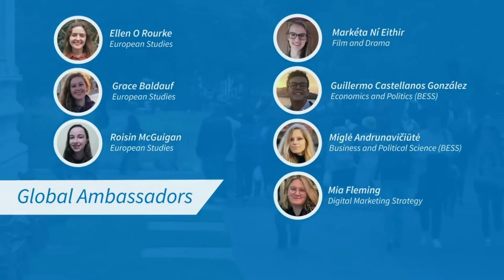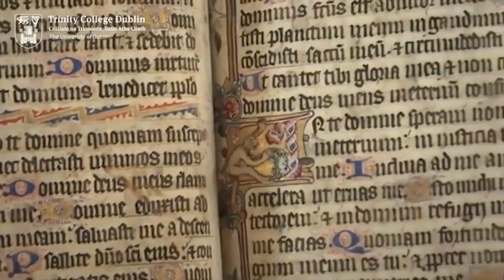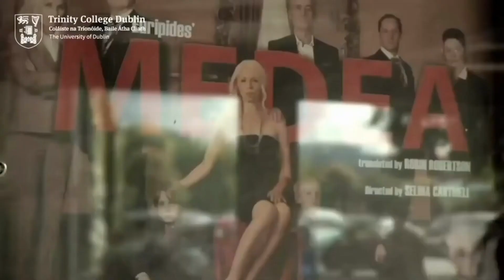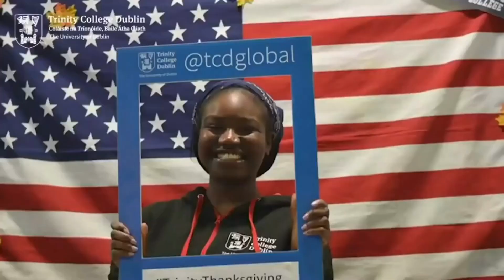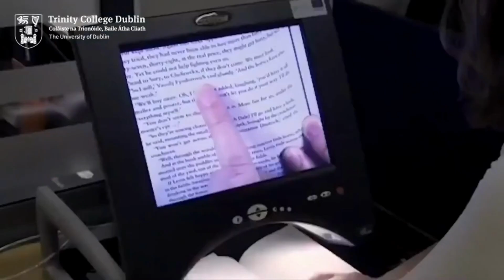Welcome to the leading International University | University College Dublin | Ireland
From the leaders of the world to the future of the next generation. Trinity College Dublin, Ireland is producing gems since 1592.
Know about one of the leading International University, Trinity College Dublin, Ireland.

Using production techniques like drone and time-lapse filming, we were able to present the campus, both old and new, in ways that have never before been done. While we can never hope to capture the scale of what happens in Trinity every day, we believe this film tries to capture some elements of what makes Trinity unique.